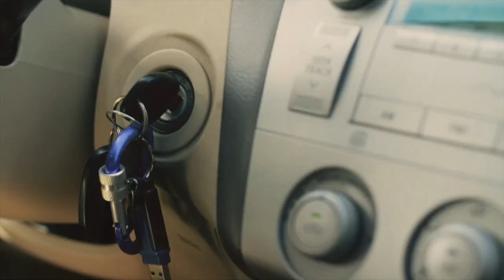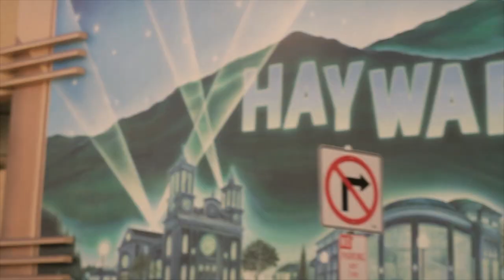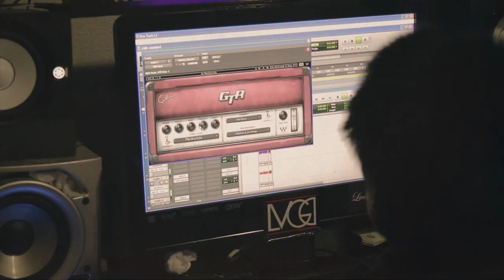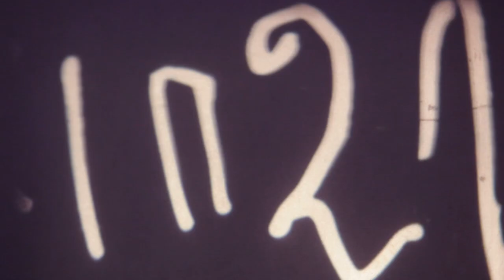IAMSU! - "Clothes, Shows and Afros" (Art Reel/Music Video)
"Clothes, Shows and Afros"
IAMSU!